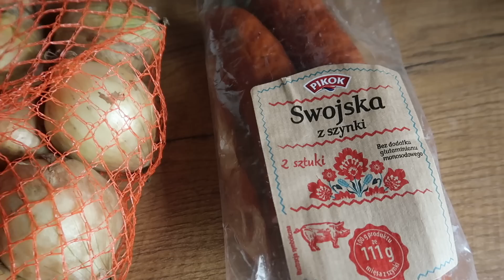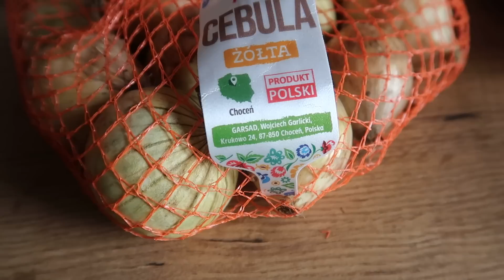Vlog Mój widz się we mnie zakochał Komentarz widzki najlepszy ever